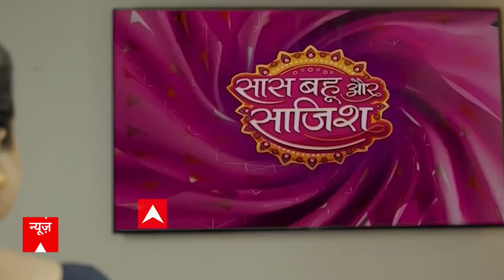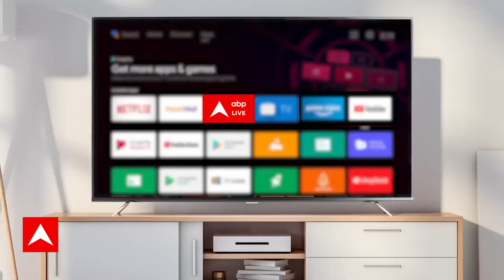Pariksha Pe Charcha 2024: जब दोस्त से हो कम्पटीशन तो क्या करें ? सुनिए PM Modi का जवाब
‘परीक्षा पे चर्चा’ कार्यक्रम की शुरुआत हो चुकी है. पीएम मोदी छात्रों के सवालों के जवाब दे रहे हैं. इस बीच कार्यक्रम की शुरुआत ही एग्जाम प्रेशर हैंडल करने के सवालों से हुई. ऐसे अपने ही दोस्त से कम्पटीशन होने पर पीएम मोदी ने अपने अंदाज में जवाब दिया